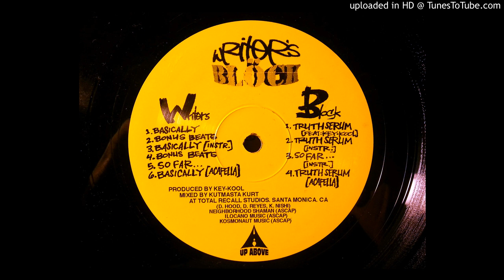Writer's Block - Basically